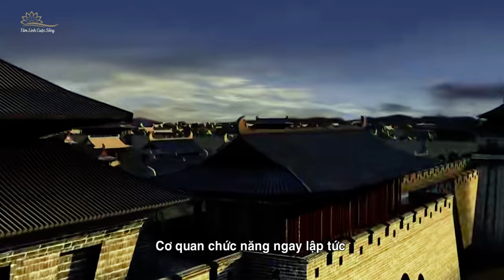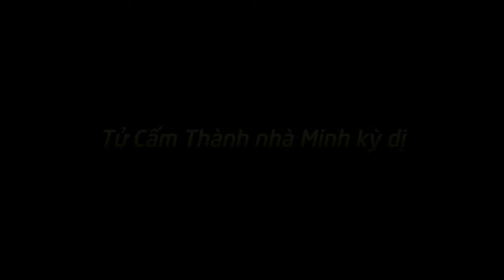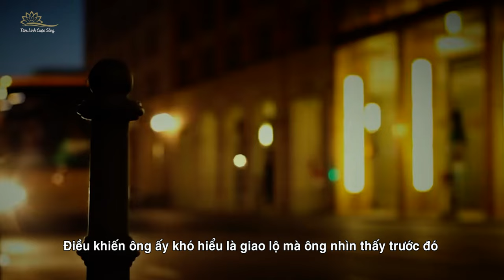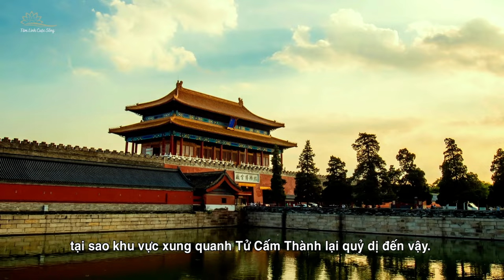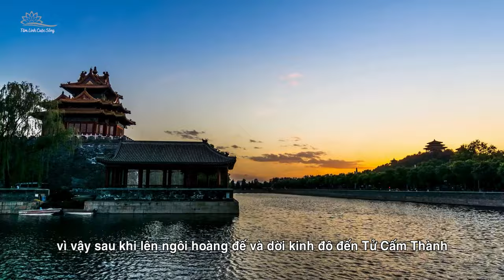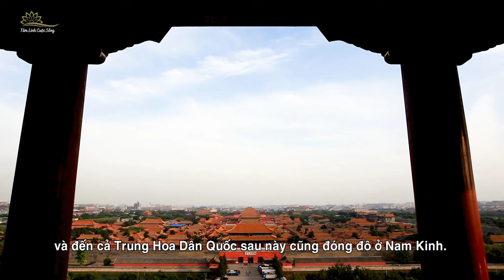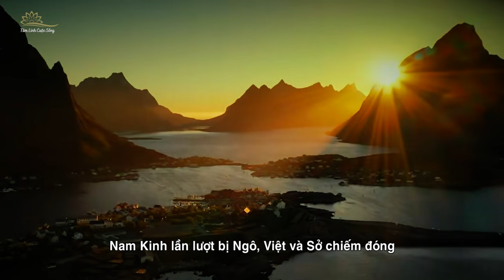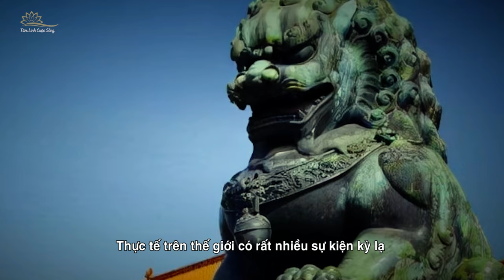Bí Ẩn Kinh Đô Tử Thần Nam Kinh Khiến Các Triều Đại Trung Quốc Diệt Vong